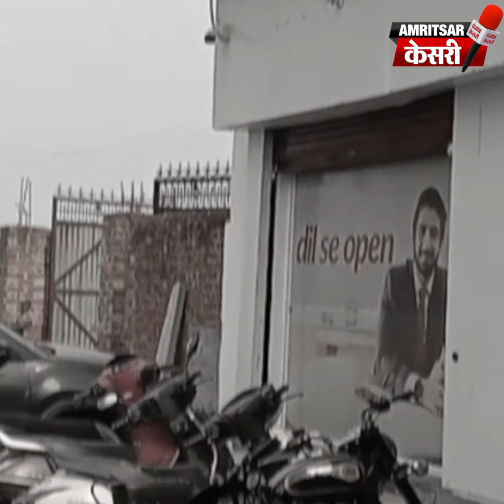ਕੰਧ ਨੂੰ ਸੰਨ੍ਹ ਲਾ Axis Bank 'ਚ ਦਾਖ਼ਿਲ ਹੋਏ ਚੋਰ, ਤੋੜਿਆ ATM, ਪਰ ਨਹੀਂ ਕਰ ਸਕੇ ਚੋਰੀ, ਵੇਖੋ Video